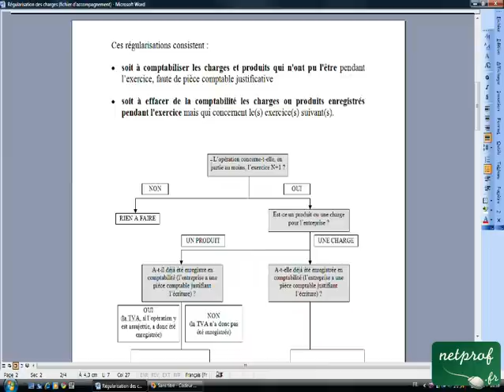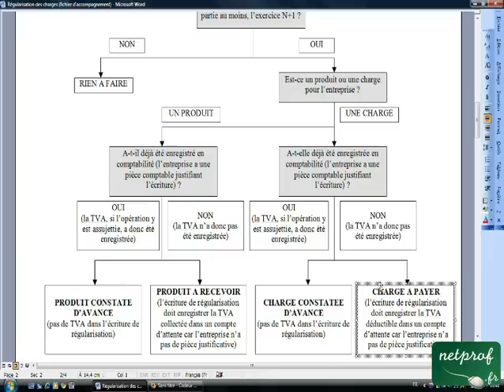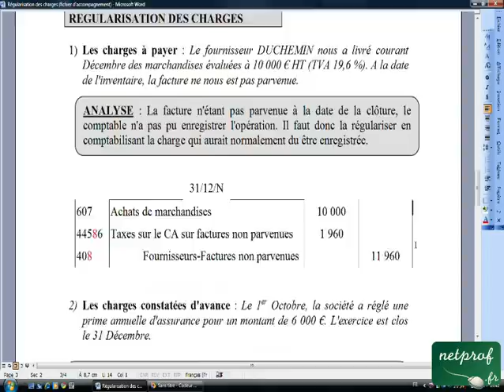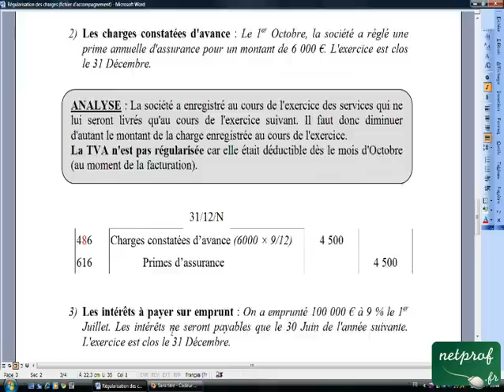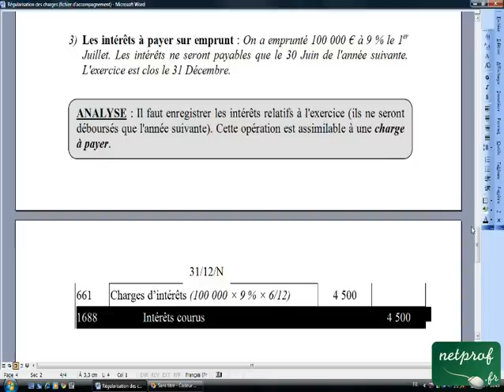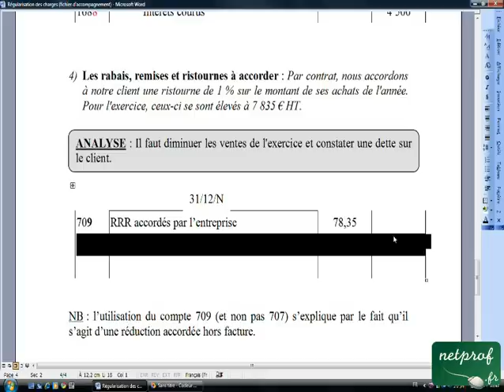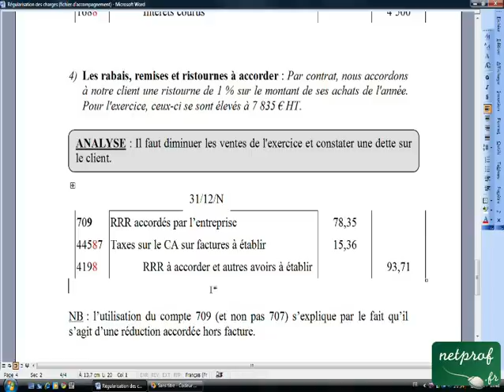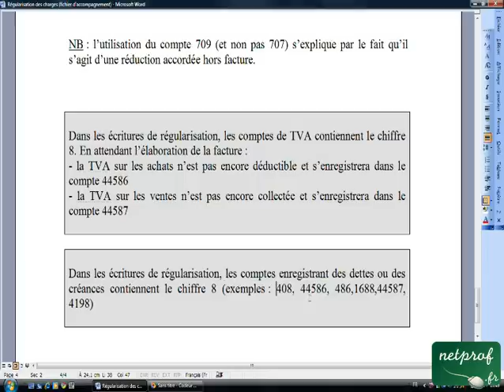23.1 Régularisation des charges